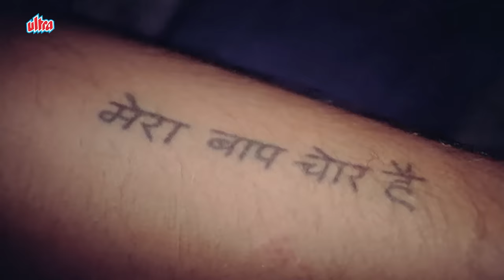तुम लोग मुझे ढूढ़ रहे हो, मैं तुम्हरा यहाँ इंतज़ार कर रहा हूँ | Amitabh bachchan deewar Movie Dialouge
"Deewaar" is a highly acclaimed Indian film released in 1975. It is a crime drama directed by Yash Chopra and written by Salim-Javed. The movie is known for its powerful storytelling, memorable dialogues, and iconic performances by its cast.

Shashi Kapoor as Ravi Verma
Raju Shrestha as Young Ravi Verma
Amitabh Bachchan as Vijay Verma
Alankar Joshi as Young Vijay Verma
Neetu Singh as Veera Narang
Nirupa Roy as Sumitra Devi
Parveen Babi as Anita
Manmohan Krishna as DCP Narang
Madan Puri as Samant
Iftekhar as Mulk Raj Daavar
Satyen Kappu as Anand Verma
Sudhir as Jaichand
Jagdish Raj as Jaggi
Raj Kishore as Darpan
Yunus Parvez as Rahim Chacha
Rajan Verma as Lachhu
D. K. Sapru as Mr. Agarwal

Director: Yash Chopra
Writers: Salim-Javed
Producer: Gulshan Rai